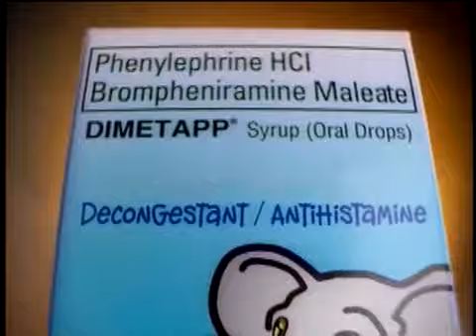Dimetapp - "Mom's Love" TVC 30s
Agency: GASSO
Title: "Mom's Love"
Advertiser: Wyeth Consumer Healthcare
Product: Dimetapp
Creatives: Pedi dela Cruz
                   Ainee De Guzman
                   Joan Manalang
                   Paolo Vinluan
Prod. House: Unitel
Producer: Babes Reyes
Director: Mark Meily
Talent: Donita Rose
Date: September 7, 2005